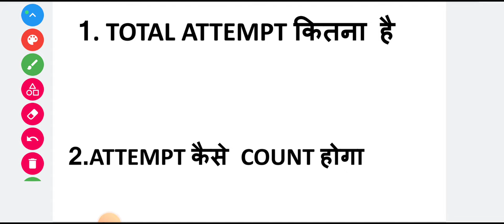BPSC TRE 4.0 COMPUTER TEACHER VACANCY 2024||TRE 4.0 SEAT COMPUTER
BPSC TRE 3.0 COMPUTER TEACHER VACANCY 2024 ||COMPUTER TEACHER VACANCY TRE 3.0||TRE 3.0 SEAT COMPUTER

bpsc tre 3.0 computer teacher
bpsc tre 3.0 computer science mcq
bpsc pgt computer science

BPSC TRE 2.0 RESULT COMPUTER SCIENCE || BPSC TRE 2.0 COMPUTER  || BPSC TRE 2.0 मे Result कम क्यू  ?
bpscupdate BPSC Computer Science CUT OFF MARKS 2023 || TRE 2.0 CUT-OFF Computer Science || CUT OFF 2023 || BPSC
Bihar STET 2024 Computer Science || CUT OFF MARKS 2024 ||  ||STET CUTOFF  2024 || COMPUTER SCIENCE
Bihar STET 2024 Computer Science || DBMS Part 01 With Details Explanation || DBMS ||STET DBMS  2024
Bihar STET 2024 Computer Science || OOP Practice MCQ With Details Explanation || OOP ||STET  OOP MCQ
Bihar STET 2024 Computer Science || WEB DESIGN Practice MCQ With Details Explanation || HTML ||STET
Bihar STET 2024 Computer Science ||Object-Oriented Programming Practice MCQ With Details Explanation || OOP
Bihar STET 2024 Computer  +cience
30 || Digital Logic Practice With Details Explanation || Digital Logic
Bihar STET 2023 Computer Science || Design Question Practice With Details Explanation
Bihar STET Computer Science 2024 || Normalization In DBMS || DBMS || STET Exam 2024 || DBMS Lecture
Bihar STET Computer Science 2024 || Multimedia Marathon Lecture || Multimedia for STET 2024 || STET
Bihar STET Computer Science 2024 || IPV4 and IPV6 || IPV4 Vs IPV6 Difference || IP Address || STET
Bihar STET Computer Science 2023 || Computer Network Marathon Video || STET Computer Science 2023
Bihar STET Computer Science  2023 Lecture No 12 || DHCP VS BOOTP Protocol || Computer Network ||STET
Bihar STET Computer Science 2023 Lecture No 11 ||  Top 50 Full Form & Abbreviations||Bihar STET 2023
Bihar STET 2023 Computer Science || Complete Fundamentals of Computer Revision Part 2 || STET 2023
Bihar STET 2023 Computer Science Lecture 08 || File System & DBMS || STET Exam Date 2023 ||STET 2023
Bihar STET 2023 Computer Science Teacher Vacancy 2023 || Database Management System || STET 2023
Bihar STET 2023 Computer Science Chapter wise weightage  || Computer Science Syllabus 2023 || STET